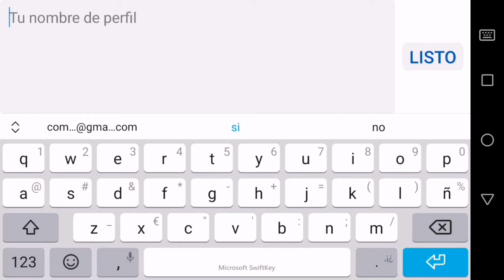ASSASSIN'S CREED IDENTITY (COMIENZA LA AVENTURA)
Juega al primer juego de acción RPG de la aclamada serie ASSASSIN'S CREED.

Mi Facebook

Mi Instagram

 Proximo Objetivo capturadora
60 euros
Total donaciones  10 euros